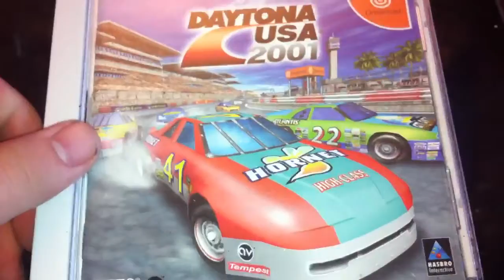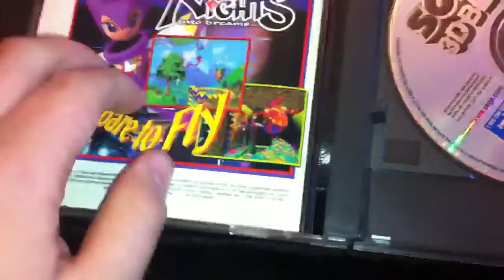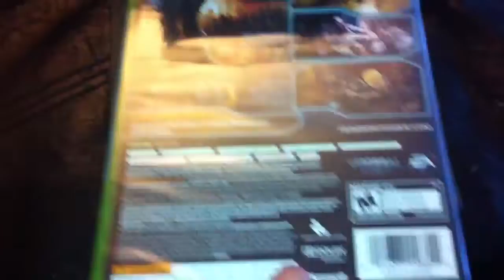Recent pickups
I got this stuff over the past two weeks